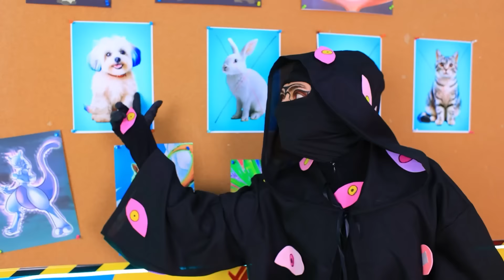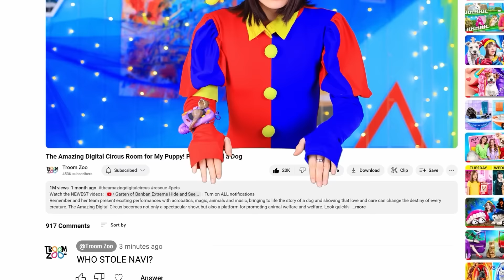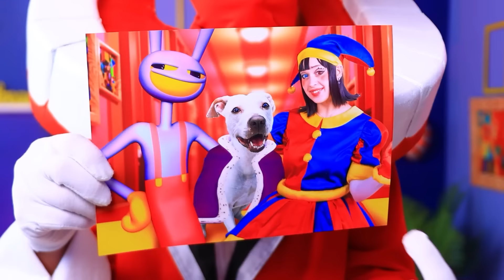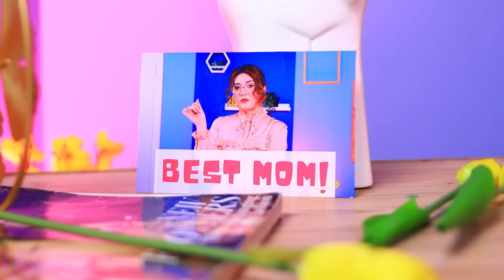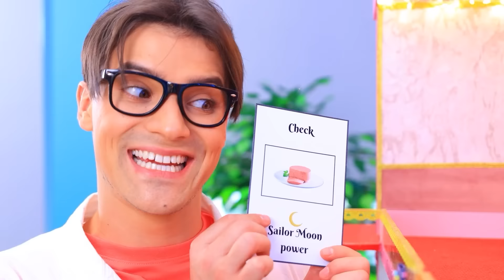Yavru Köpeğim İçin İnanılmaz Dijital Sirk Odası! Pomni Bir Köpeği Kurtardı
Pomni için Küçük bir Ev İnşa Ediyoruz! | TÜM bildirimleri aç
Bu büyüleyici hikaye, bir köpeği kurtaran ve onunla birlikte dijital sirkin harika dünyasına dalan ana karakter Pomni'nin heyecan verici macerasını anlatıyor. Hemen izleyin, kaçırmayın!